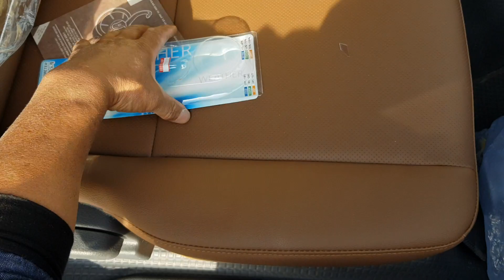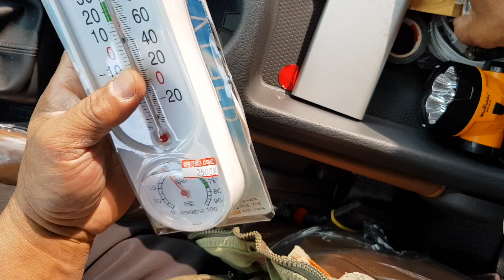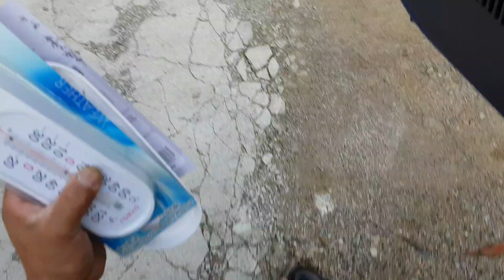함백산 도깨비 새로산 트럭에 신났다?이것도 붙이고 자랑질,,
함백산 도깨비 새로산 트럭을 애지중지?이것도 달고
저것도 붙이고 재미가 이만저만 아닌데 결국 자랑질,,